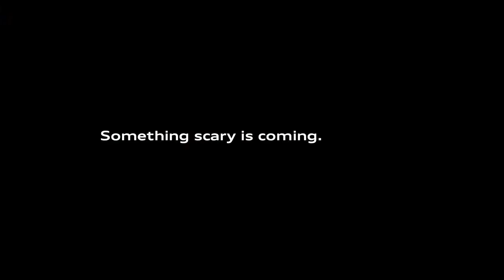Super bowl Dog Show 2